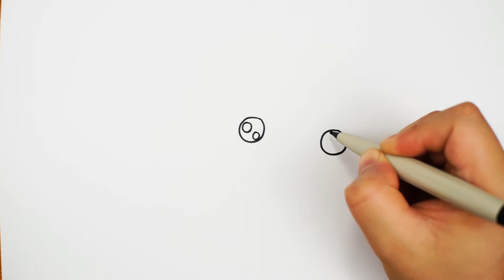how to draw a cute lobster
Draw a cute lobster step by step easy.